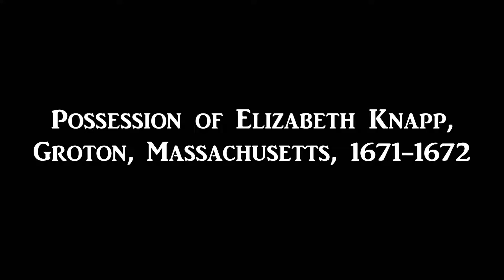The Possession of Elizabeth Knapp II 1671-1672 II Demonic Possession, Witchcraft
An actual account of demonic possession in the home of a Reverend in Massachusetts, 1671. Rare document, found in a collection.

Reading by Tom B.